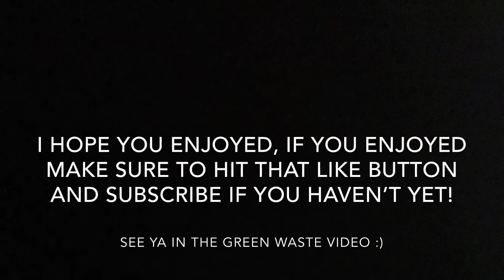Cleanaway Garbage Truck - Collecting Recycling + Different Driver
A different driver, I hope the other one comes back because last week it was this guy too. Fingers crossed